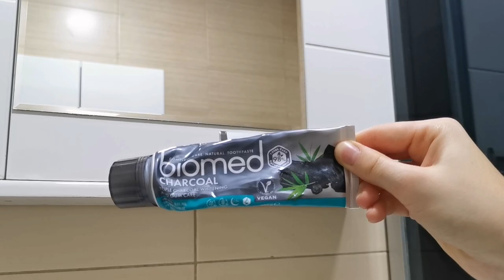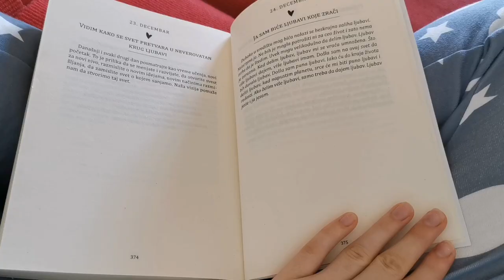ZIMSKA JUTARNJA RUTINA☃️WINTER MORNING ROUTINE